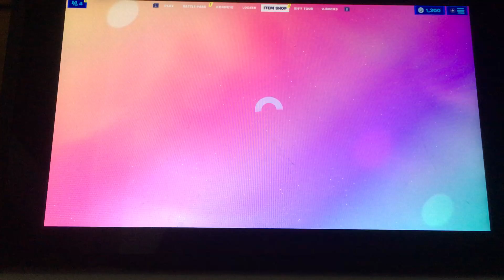Not a good ending Fortnite episode 2